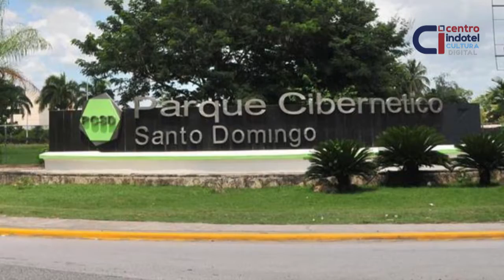Bernabe Oviedo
Hoy en TalentosTIC contamos con la presencia de Bernabe Oviedo (@es_bernabe), un joven desarrollador de software, quien nos expone como con una computadora inicia su experiencia en las TIC y logra expandir su conocimiento y obtener nuevas oportunidades.